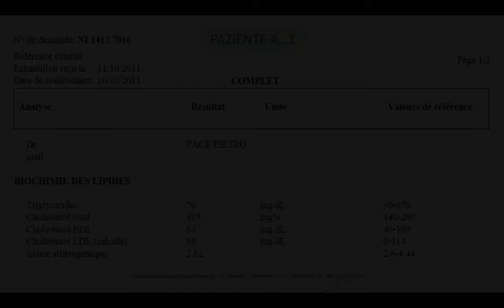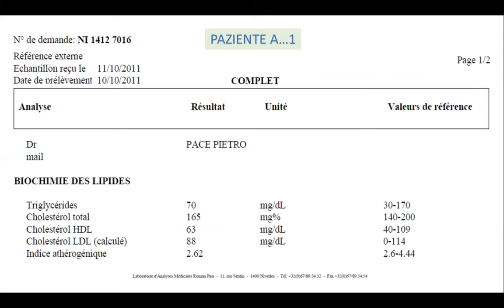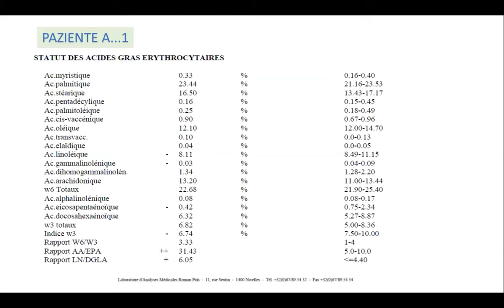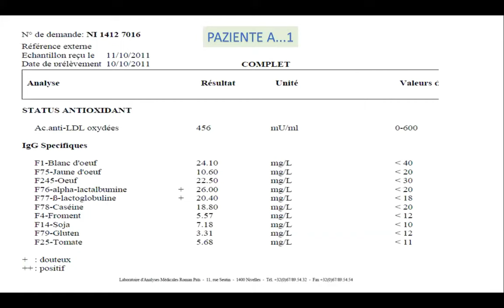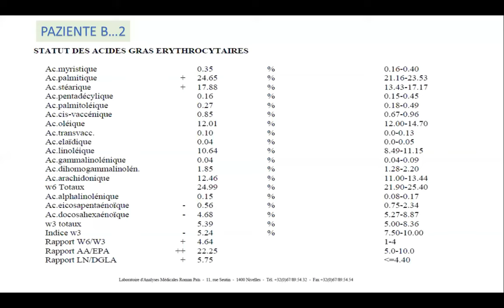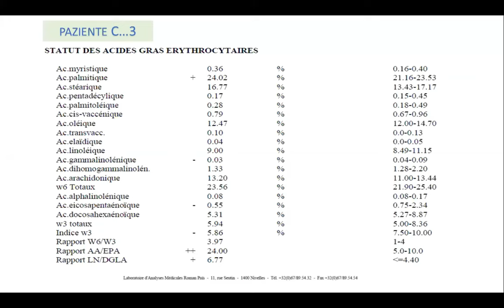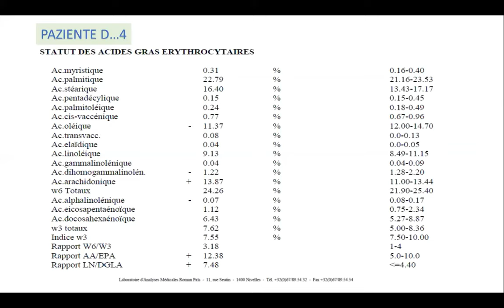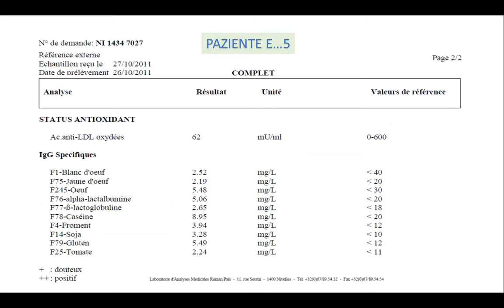PIETRO PACE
La lipidonica nella gestione del processo infiammatorio